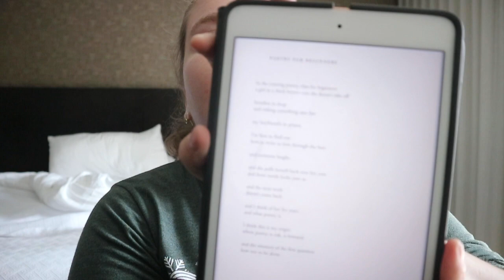The History of Intimacy